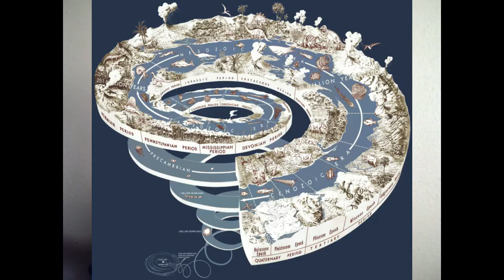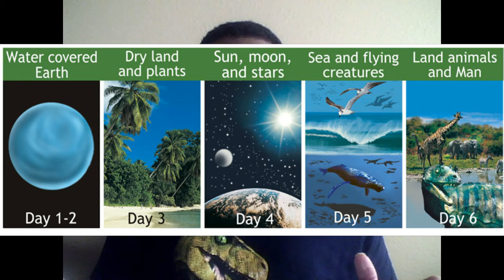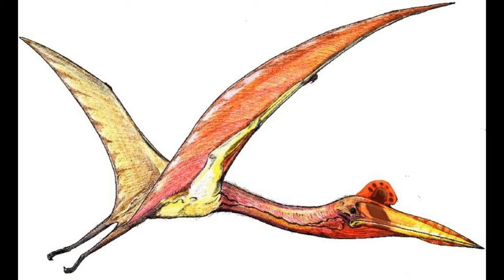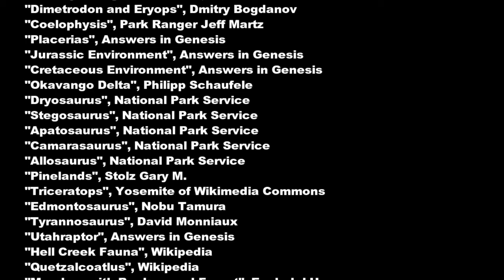PaleoMania ep. 1 - The True History of Life: The Pre-Flood Era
What was the world like before the Genesis Flood? What kinds of ecosystems and biomes existed at the time? Why don't we find human and dinosaur fossils together? How could so many species of sauropods coexist in the same habitat? In the first episode of a four-part this mini-series, we will explore the amazing world God originally created before the Flood

Miniseries Description:
Evolutionists believe the history of life involves millions of years of evolution; many christians downplay the events that happened in the past. In "The True History of Life", I aim to help paleo-enthusiasts understand the geologic record from a biblical and scientific perspective as I give a four-part overview of earth's main epochs: Edenian Epoch, Antediluvian Epoch, the Genesis Flood, the Paleo-Neogene Epoch and the Pleistocene (Ice Age) Epoch.